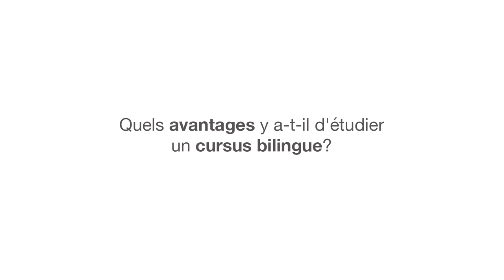Notre étudiant Sina, sur les avantages d'étudier Médecine Vétérinaire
Étudier notre formation bilingue en Médecine Vétérinaire, que des avantages pour les étudiants internationaux!